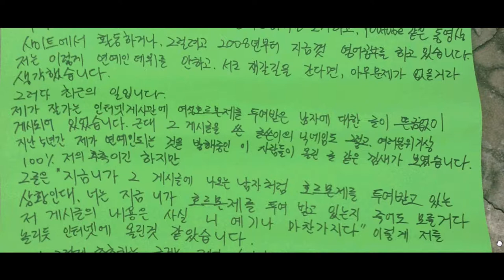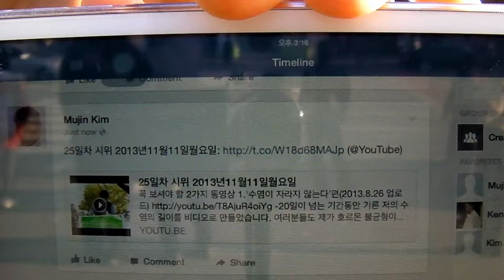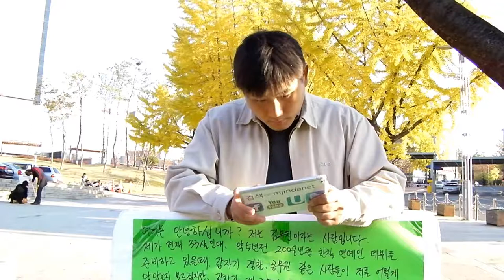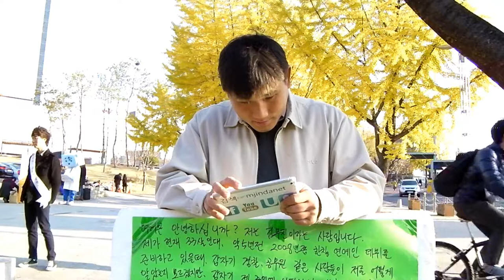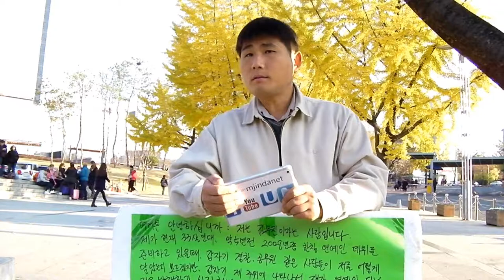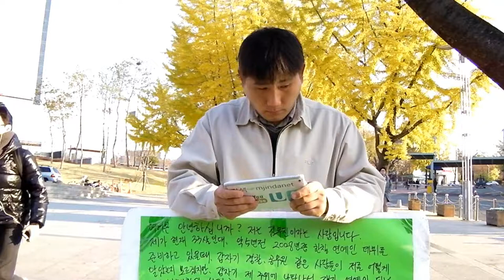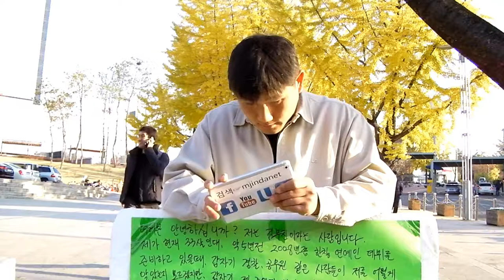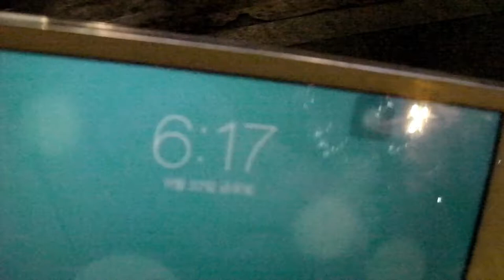34일차 시위 - 2013년11월22일 (금요일)